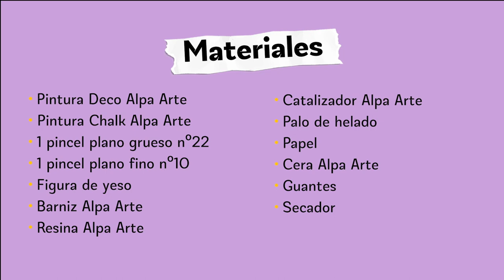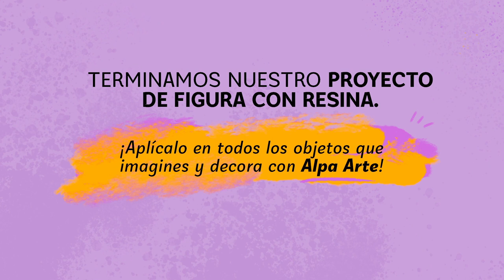✨Técnica de Resina sobre Yeso✨ Alpa Arte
Aprende a aplicar la resina sobre tus figuras decorativas con Alpa Arte.
Consigue los materiales en los links🖌:
Pintura Deco Alpa Arte t.ly/bCodq
Pintura Metalizada Alpa Arte t.ly/D-Ko
1 pincel plano grueso nº22 t.ly/ITcS
1 pincel plano fino nº10 t.ly/-Y7u
Figura de Yeso t.ly/jivR
Barniz Alpa Arte t.ly/UnecU
Resina Alpa Arte t.ly/1_C9
Catalizador Alpa Arte t.ly/1_C9
Palo de helado
Papel
Cera para decapar Alpa Arte t.ly/2H0Q
Guantes
Secador